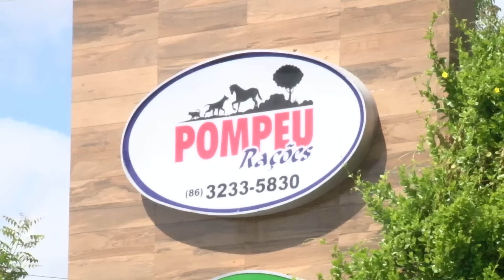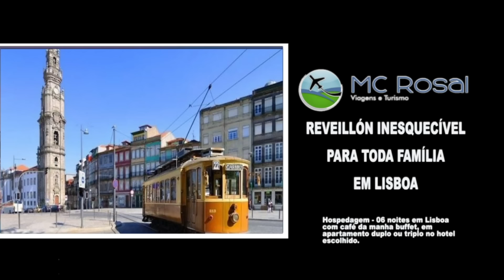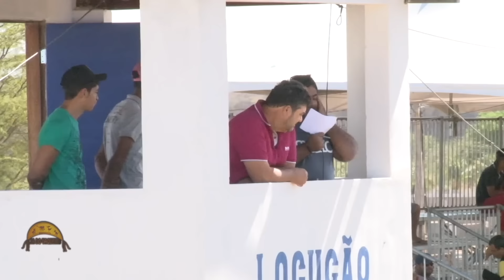CIA DO VAQUEIRO VAQUEJADA DO PARQUE UNIÃO, JABITACÁ - PE.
Veja como foi a 1ª Vaquejada do Parque União, que fica em Jabitacá, PE.